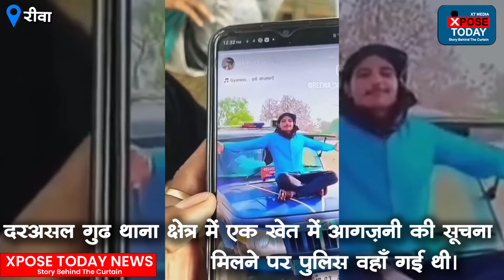टीआई की गाड़ी पर हरकत | The Xpose Today Media Venture Pvt. Ltd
पुलिस की जीप पर खड़े होकर डांस कर रहा युवक यह दृश्य किसी फ़िल्म का नहीं बल्कि रीवा जिले के गुढ थाने का है। टीआई की जीप पर खड़े होकर युवक ने रील बना दी और इस रील के वायरल होते ही पुलिस ने युवक को गिरफ़्तार कर लिया है। दरअसल गुढ थाना क्षेत्र में एक खेत में आगज़नी की सूचना मिलने पर पुलिस वहाँ गई थी। पुलिसकर्मी जीप दूर खड़ी कर के चले गए इसी बीच यह युवक आया और जीप खड़े होकर डांस करते रील बना ली।

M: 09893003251